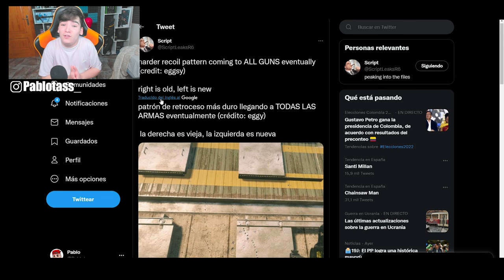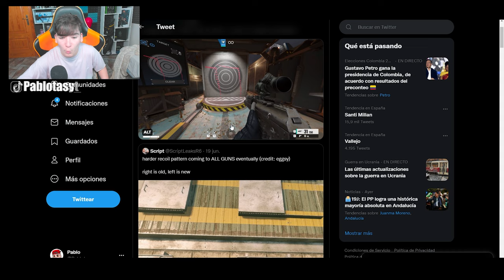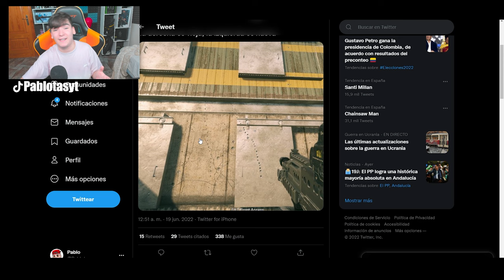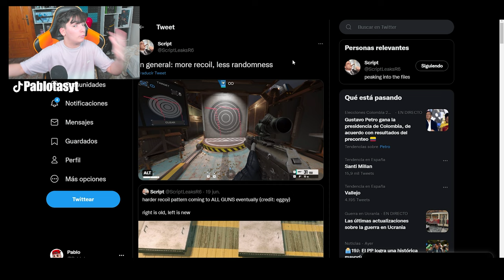🎯*NUEVO RETROCESO* en TODAS LAS ARMAS | RAINBOW SIX SIEGE | Vector Glare | Pablotas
⏩En este Gameplay de Rainbow six siege en Vector Glare: *NUEVO RETROCESO* en TODAS LAS ARMAS

► ¡Sígueme!